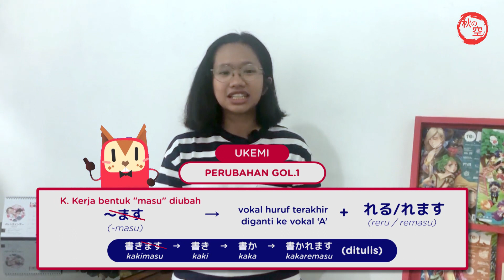Belajar Bahasa Jepang || Pola Kalimat Pasif (～うけみ) || Belajar1Menit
Minna, penggunaan pola kalimat apa sih yang paling bikin bingung? Ada yang sama kayak Aichan? Aichan paling bingung bikin kalimat pasif.
Naaah~ untung nih Wina sensei jelasin penggunaan kalimat ini.
Kalian masih kesulitan belajar bahasa Jepang? Masih butuh bantuan untuk belajar bahasa Jepang? Kalian bisa kok tatap muka langsung  bareng sama kita~ offline dan online~
Hubungin WA kami aja ya : 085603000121

Host : Wina
Script : Roku, Merry, Wina, Sri, Aulia
Editor : Rahmi

Let's Learn, Practice and Have Fun!